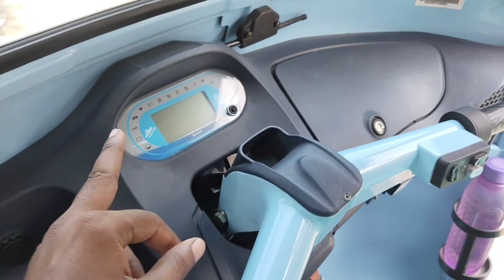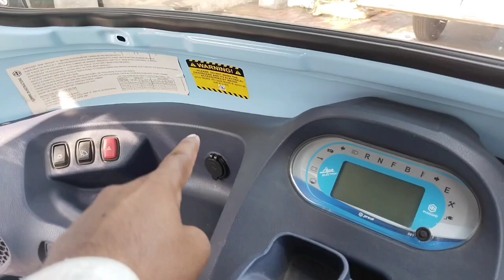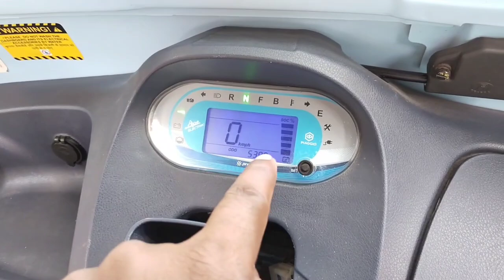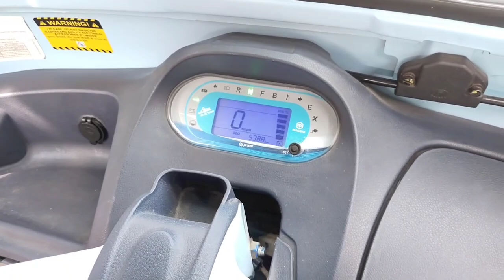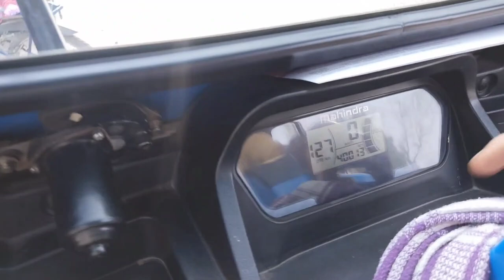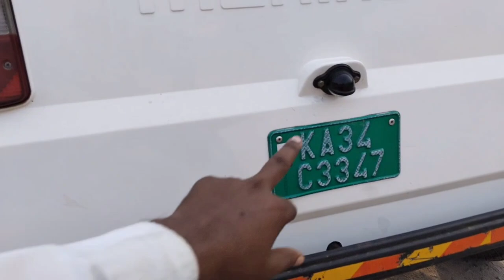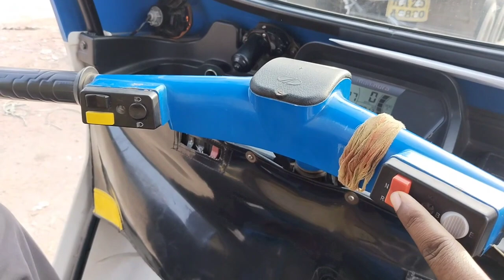Mahindra Treo VS Piaggio Ape E City FX MAX - Which is the best ?